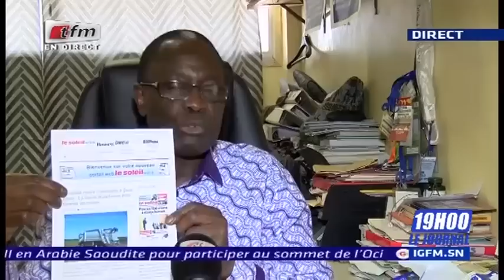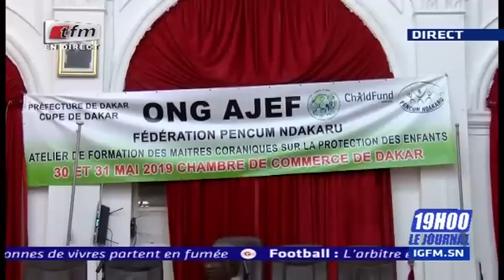REPLAY - Xibar Yi 19h - Pr : IBOU DIOUF - 30 Mai 2019